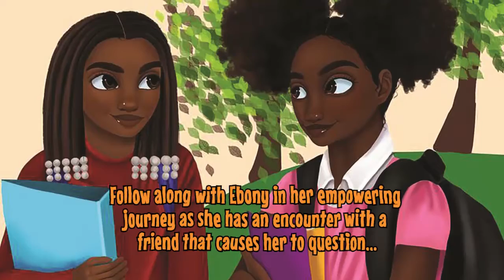Fearfully and Wonderfully Made Hair by Octavia Harris